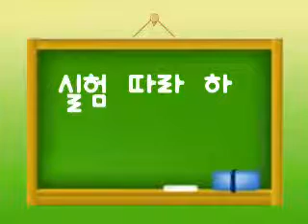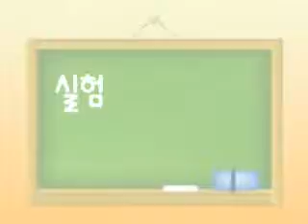[신과람실험실] 돌아라 돌아